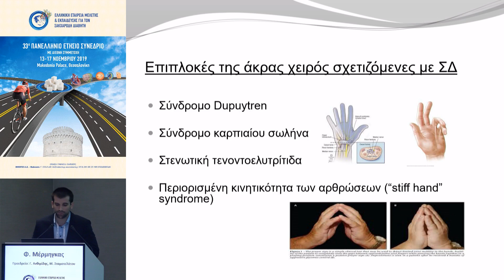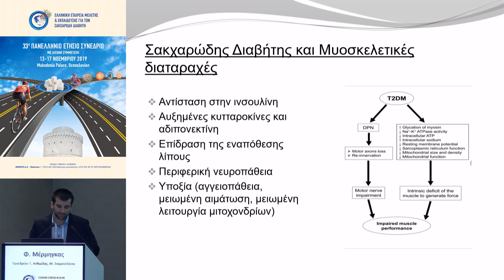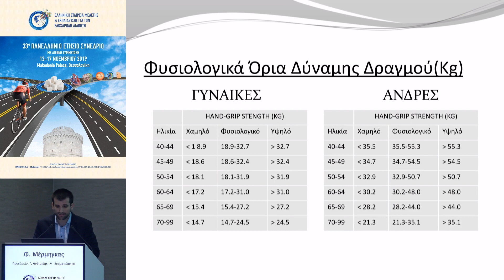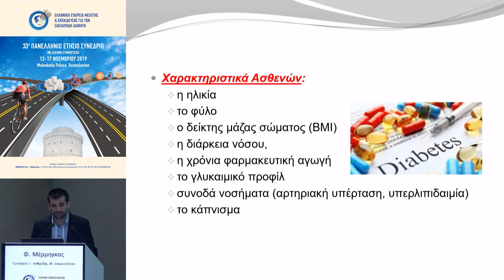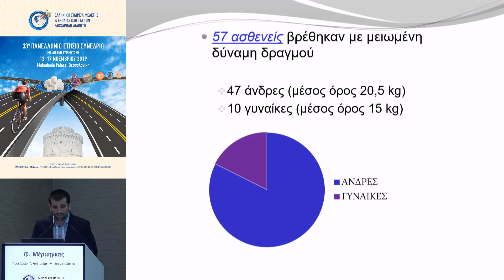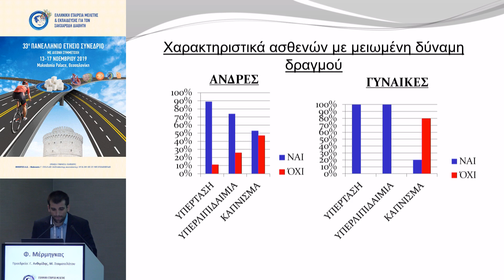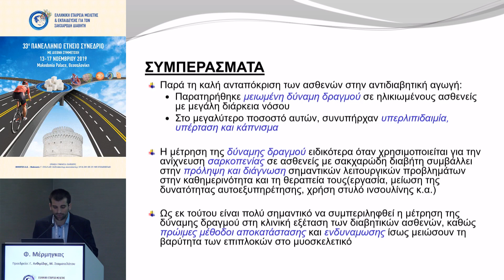Φ. Μέρμηγκας | 27. ΜΕΙΩΜΕΝΗ ΔΥΝΑΜΗ ΔΡΑΓΜΟΥ ΣΕ ΑΣΘΕΝΕΙΣ ΜΕ ΣΑΚΧΑΡΩΔΗ ΔΙΑΒΗΤΗ ΤΥΠΟΥ 2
14/11Αίθουσα Αίθουσα ΑΜΦΙΤΡΥΩΝ -
10:00-11:00 ΕΛΕΥΘΕΡΕΣ ΑΝΑΚΟΙΝΩΣΕΙΣ
Πρόεδροι: Γ. Ανθιμίδης,Μ. Σταματελάτου
10:00-10:08 22. ΕΙΝΑΙ ΑΠΑΡΑΙΤΗΤΗ Η ΑΥΣΤΗΡΗ ΣΥΜΜΟΡΦΩΣΗ ΠΡΟΣ ΤΙΣ ΔΙΑΤΡΟΦΙΚΕΣ ΟΔΗΓΙΕΣ ΓΙΑ ΤΗΝ ΕΠΙΤΕΥΞΗ ΚΑΛΟΥ ΜΕΤΑΒΟΛΙΚΟΥ ΕΛΕΓΧΟΥ ΣΕ ΑΣΘΕΝΕΙΣ ΜΕ ΔΙΑΒΗΤΗ ΤΥΠΟΥ 2;
Ε. Ελ Ντεικ
10:08-10:16 23. ΣYΣΧΕΤΙΣΗ ΤΗΣ ΥΠΑΡΞΗΣ ΙΣΤΟΡΙΚΟΥ ΣΑΚΧΑΡΩΔΗ ΔΙΑΒΗΤΗ ΑΣΘΕΝΩΝ ΠΟΥ ΥΠΟΒΑΛΛΟΝΤΑΙ ΣΕ ΣΤΕΦΑΝΙΟΓΡΑΦΙΚΟ ΕΛΕΓΧΟ ΚΑΙ ΤΟΥ ΑΡΙΘΜΟΥ ΤΩΝ ΠΑΣΧΟΝΤΩΝ ΑΓΓΕΙΩΝ ΚΑΤΑ ΤΟΝ ΣΤΕΦΑΝΙΟΓΡΑΦΙΚΟ ΕΛΕΓΧΟ
Σ. Μαντζούκης
10:16-10:24 24. ΣΥΣΧΕΤΙΣΗ ΤΗΣ ΥΠΑΡΞΗΣ ΙΣΤΟΡΙΚΟΥ ΣΑΚΧΑΡΩΔΗ ΔΙΑΒΗΤΗ ΑΣΘΕΝΩΝ ΠΟΥ ΥΠΟΒΑΛΛΟΝΤΑΙ ΣΕ ΣΤΕΦΑΝΙΟΓΡΑΦΙΚΟ ΕΛΕΓΧΟ ΚΑΙ ΤΟΥ SYNTAX SCORE ΚΑΤΑ ΤΟΝ ΣΤΕΦΑΝΙΟΓΡΑΦΙΚΟ ΕΛΕΓΧΟ
Σ. Μαντζούκης
10:24-10:32 25. ΠΡΟΟΠΤΙΚΗ ΜΕΛΕΤΗ ΠΑΡΑΤΗΡΗΣΗΣ ΤΩΝ ΚΑΡΔΙΑΓΓΕΙΑΚΩΝ ΠΑΡΑΓΟΝΤΩΝ ΚΙΝΔΥΝΟΥ ΜΕΣΩ ΤΟΥ ΤΡΟΠΟΥ ΖΩΗΣ ΚΑΙ ΤΗΣ ΣΥΜΜΟΡΦΩΣΗΣ ΣΤΗ ΜΕΣΟΓΕΙΑΚΗ ΔΙΑΤΡΟΦΗ: ΑΠΟΤΕΛΕΣΜΑΤΑ ΑΠΟ ΤΗ ΜΕΛΕΤΗ "PERSEAS"
Χ. Δημοσθενόπουλος
10:32-10:40 26. ΣΥΣΧΕΤΙΣΗ ΔΕΙΚΤΩΝ ΙΝΣΟΥΛΙΝΟΑΝΤΙΣΤΑΣΗΣ ΜΕ ΤΗ ΓΛΥΚΑΙΜΙΚΗ ΡΥΘΜΙΣΗ ΚΑΙ ΤΗΝ ΠΑΡΟΥΣΙΑ ΔΙΑΒΗΤΙΚΩΝ ΕΠΙΠΛΟΚΩΝ
Α. Τρικκαλινου
10:40-10:48 27. ΜΕΙΩΜΕΝΗ ΔΥΝΑΜΗ ΔΡΑΓΜΟΥ ΣΕ ΑΣΘΕΝΕΙΣ ΜΕ ΣΑΚΧΑΡΩΔΗ ΔΙΑΒΗΤΗ ΤΥΠΟΥ 2
Φ. Μέρμηγκας